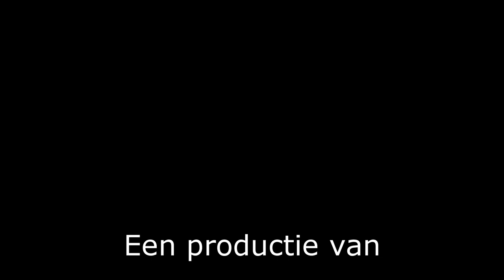WvW 2022: Zeepkistenrace met spectaculaire crash!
De zeepkistenrace, deze keer op een bloedhete zaterdagmorgen, was niet zo druk bezocht qua zelfgebouwde zeepkisten als voorgaande jaren. Gelukkig waren er een aantal kant-en-klare racemodellen beschikbaar en daar werd druk gebruik van gemaakt. Een spectaculaire crash zorgde korte tijd voor een rode vlag op het circuit, maar de baan werd al snel weer vrijgegeven!